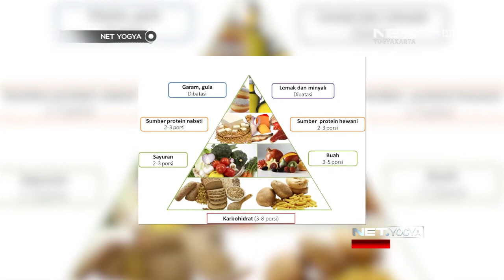NET YOGYA - Talkshow Eps Kecukupan Gizi & Nutrisi Selama Berpuasa Part 2